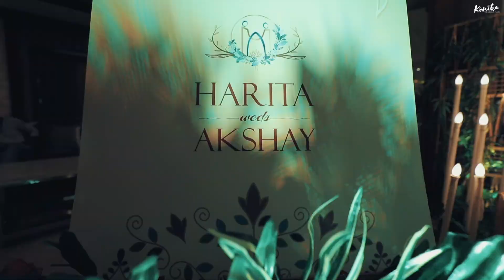Best Wedding Teaser 2021 !! Akshay X Harita !! KOTA !! Konika The Wedding Filmer 9982918035 !!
Event by - Eatos event
wedding Vanue - Lotus elite Ananta